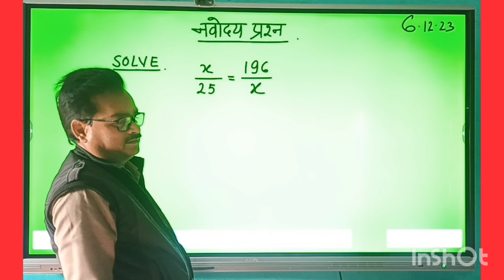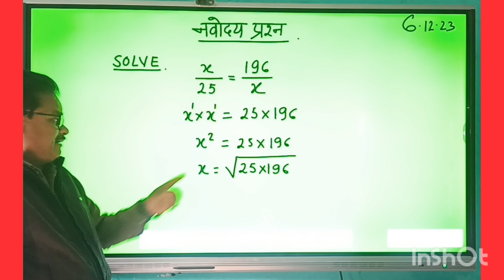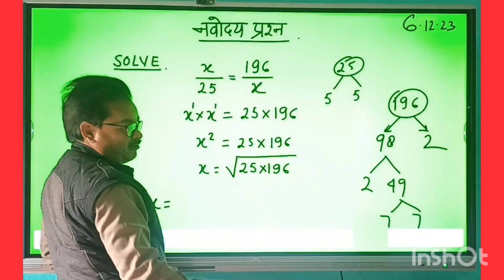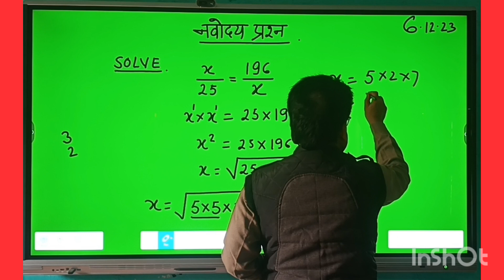नवोदय प्रवेश परीक्षा प्रश्न # कक्षा 5